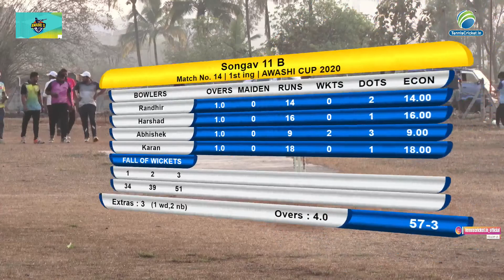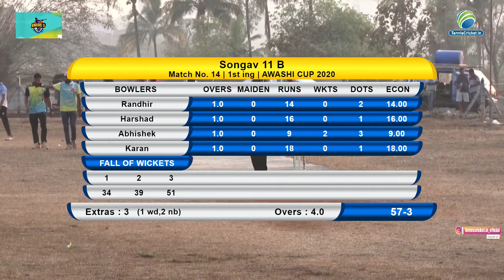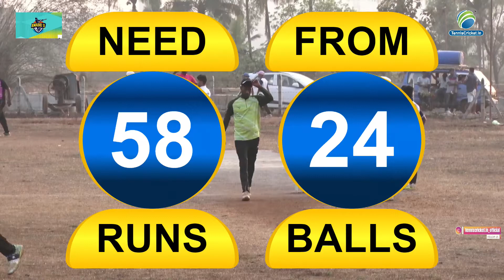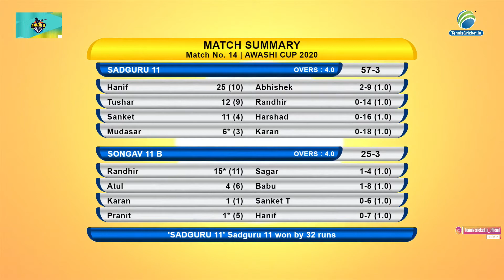Sadguru 11 vs Songaon 11 B | Awashi Chashak 2020 | Awashi - Khed | Ratnagiri